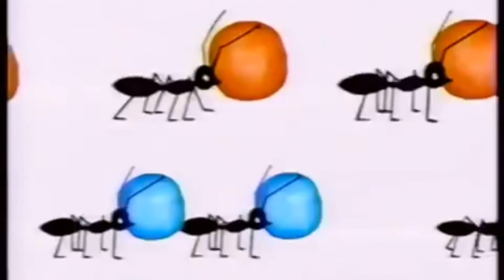Nick Jr. Bumpers Part 3